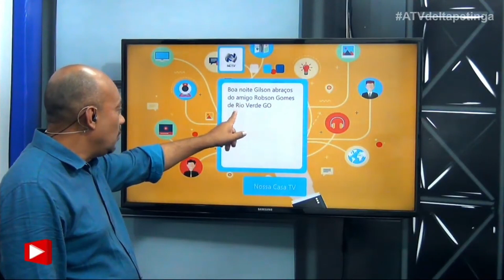Você viu??? Entrevista com Jonas e André Souza direto de Torres-RS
Apoio: HNNET Fibra - A melhor transmissão com a melhor internet da região. 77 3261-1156.